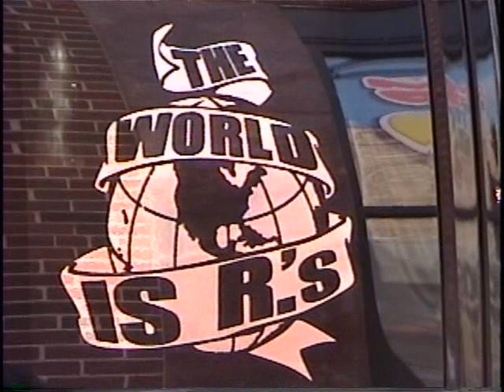FUCK ALL YALL / King Michigan / Young Yuey Brilliance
FUCK ALL YALL
BY ALI313 aka King Michigan / Young Yuey Brilliance